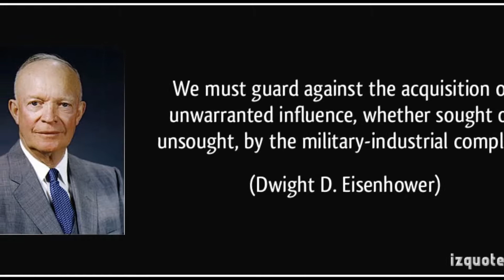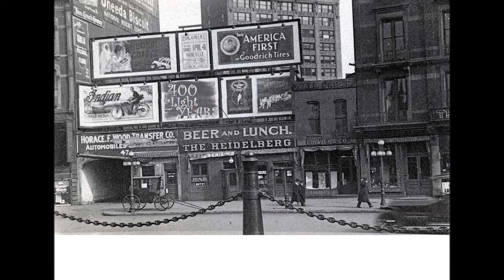You'll Laugh; You'll Cry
The binary nature of things seems obvious to me. The why of it, not so much. Always intrigued about the masks since I can remember.